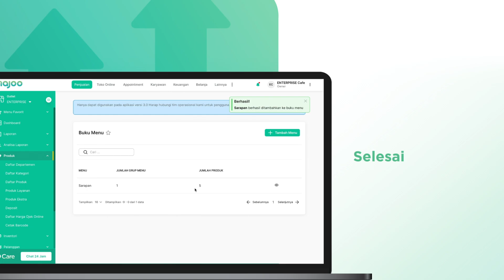Cara Menambah Buku Menu di Dashboard Baru majoo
Video berikut akan membantu Anda dalam menambahkan buku menu baru melalui dashboard majoo. Berikut adalah langkah-langkahnya:
1. Login ke dashboard majoo dan pilih opsi Penjualan - Produk - Buku Menu
2. Setelah masuk halaman Buku Menu, klik Tambah Menu
3. Lakukan pengaturan nama menu, status, dan daftar outlet
4. Klik Tambah Grup Menu untuk menambahkan grup menu baru, di sini Anda bisa mengatur label warna dan nama untuk grup menu terkait
5. Klik Atur Produk dan tentukan produk-produk apa saja yang akan masuk ke dalam grup menu tersebut
6. Setelah selesai dengan semua pengaturan, klik Simpan dan lakukan konfirmasi
7. Selesai, buku menu baru berhasil ditambahkan.

Demikian adalah langkah-langkah yang bisa Anda ikuti untuk menambahkan buku menu baru melalui dashboard majoo. Fitur ini akan memudahkan kasir Anda dalam memasukkan pesanan pelanggan, terutama jika outlet Anda memiliki katalog yang terdiri dari puluhan atau bahkan ratusan jenis produk.

Info lebih lanjut, kunjungi | hotline care 1500 460 | WhatsApp di 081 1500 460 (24 Jam)